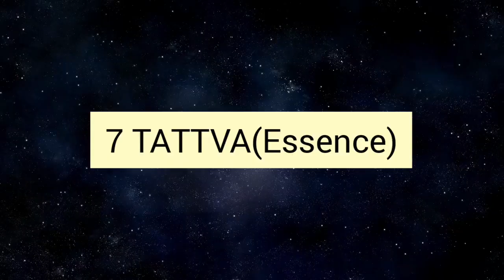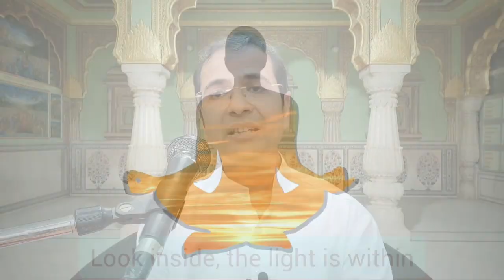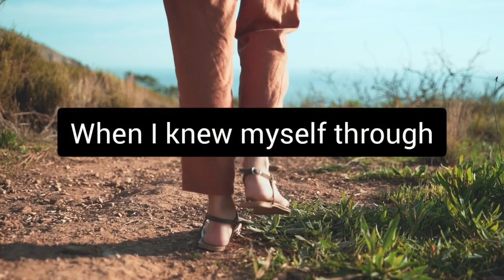Parva Special - पर्व स्पेशल # असली साधना